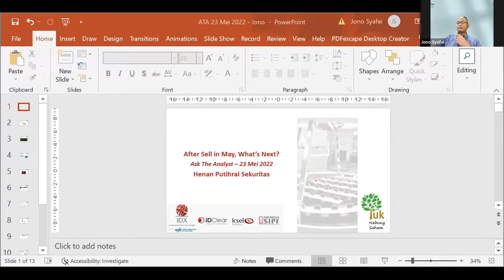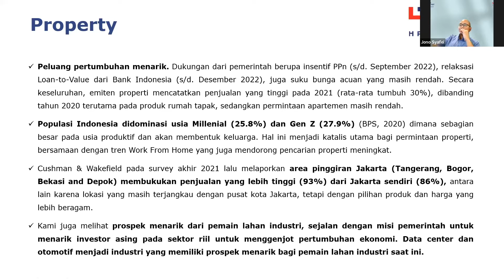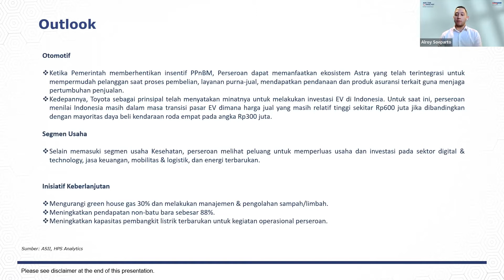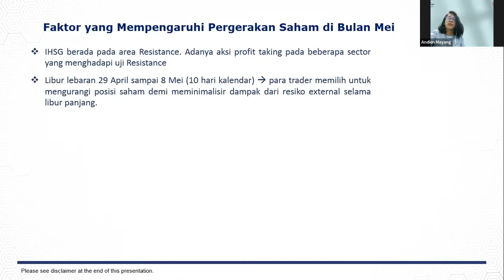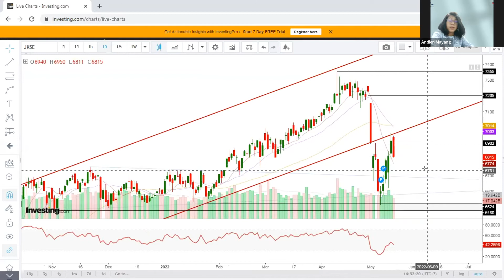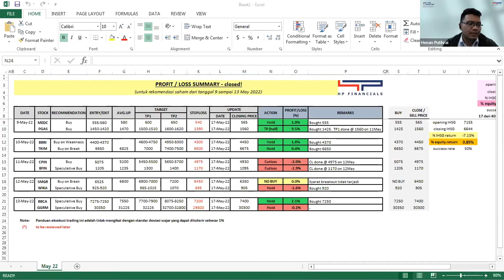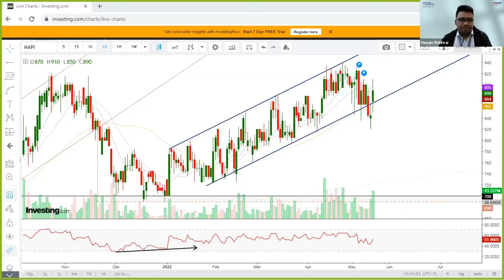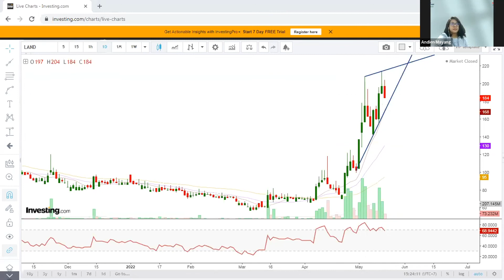ASK THE ANALYST - After Sell In May, What's Next?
ASK THE ANALYST
"After Sell In May, What's Next?"
Peluang Setelah Sell In May

Tanggal Acara :
Senin, 23 Mei 2022
14.00 WIB s/d Selesai

Narasumber :
Alroy Soeparto - Analyst HP Sekuritas
Andien Mayang - Analyst HP Sekuritas
Jono Syafei - Analyst HP Sekuritas
Priscilla Gracia Margatan - Analyst HP Sekuritas

FB page Henan Putihrai Sekuritas
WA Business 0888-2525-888